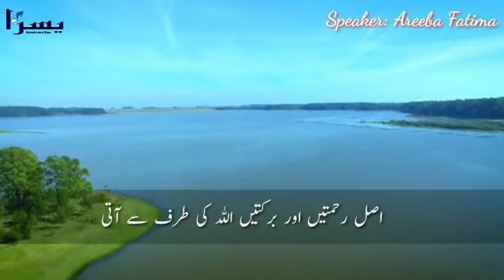Asal Kamyabi to Allah ki rehmat s militi hy|Speaker :Areeba Fatima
Video from Areeba Fatima